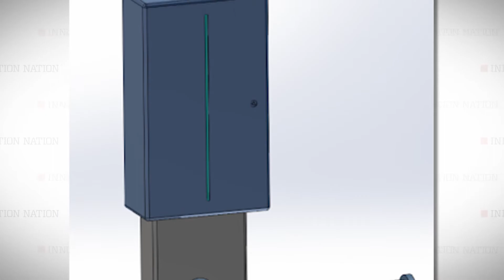Self-Sanitizing Door Handle | The Henry Ford’s Innovation Nation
On this segment of The Henry Ford’s Innovation Nation, Mo Rocca speaks with Alex Horvath, CEO & Inventor of CleanMotion, to learn more about a self-cleaning door handle.